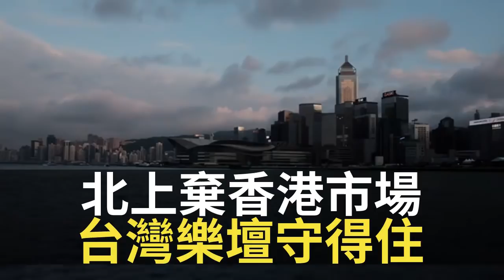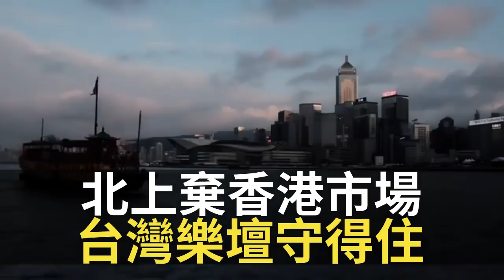北上棄香港市場 TVB與香港樂壇存亡 台灣樂壇守得住 （D100 順天知命 主持：李再唐 蔡浩樑）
北上棄香港市場 TVB與香港樂壇存亡 台灣樂壇守得住  （D100 順天知命 主持：李再唐 蔡浩樑）@TVB

香港樂壇青黃不接，一線歌手寧可北上發展，但是香港樂壇過去獨領風騷，歌神許冠傑在60年代引入洋風歌曲，帶動廣東話流行曲，之後香港樂壇孕育許多紅極一時的歌手，廣東話流行曲在大中華地區有領導地位，可惜近年歌手發展漸差，主持把因素一一分析。

相關影片:
1. 大班香港股票貼士！巴菲特發言有啟示 太古有力翻身一搏 (鄭經翰、潘啟迪、林旭華) 嚤囉街高談闊論 (復刻版) d100
2. 傑斯：習近平特朗普超限戰 金正恩北韓見風使舵 美國七大絕招抗中共 (傑斯、 桑普 )d100 北京飯店 足本重溫
3. 大班：石鏡泉契弟上位之路 狙擊 蘋果日報@蘋果動新聞 HK Apple Daily 搶光環 最鍾意痴住@RTHK 香港電台 港台刷鞋仔 (鄭經翰、潘啟迪、林旭華)嚤囉街高談闊論 (復刻版) d100